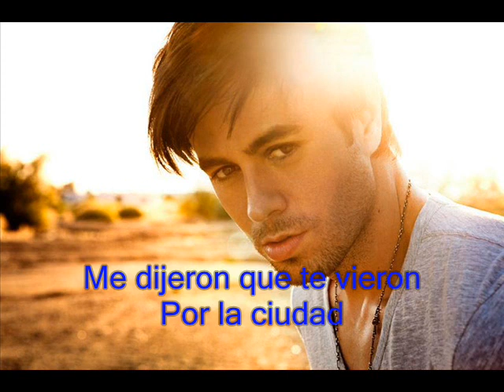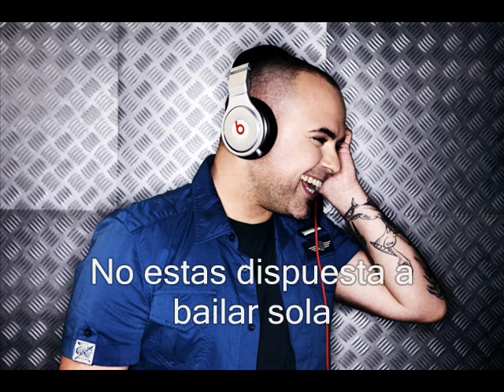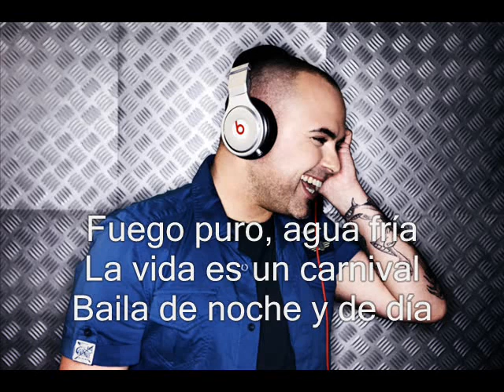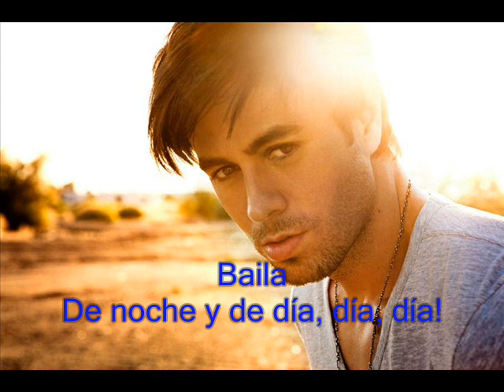Enrique Iglesias - Noche Y De Dia ft. Yandel & Juan Magan (Letras)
Here is the full album for Sex and Love Playlist (Lyrics/Letras);